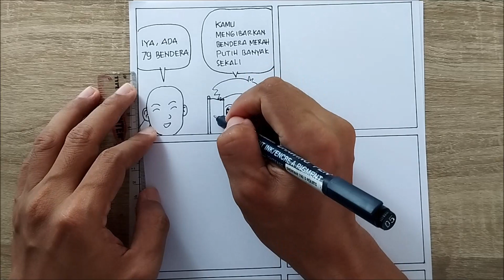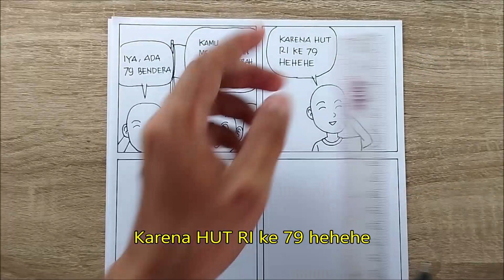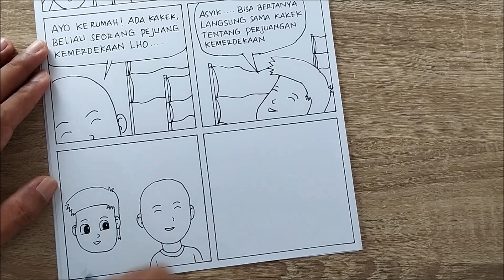Cara Menggambar Ilustrasi Komik HUT RI ke 79 Seri 6 Kotak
Mari belajar cara menggambar ilustrasi komik HUT RI ke 79 seri 6 kotak. Cara membuat komik atau cara bikin komik pada tutorial ini dibuat sederhana. Komik biasa juga disebut gambar bercerita. Karena komik berisi cerita dan gambar. Cara menggambar komik mudah atau cara membuat cerita bergambar biasanya diawali dengan menentukan tema. Lalu cara buat komik selanjutnya yaitu membuat cerita sesuai dengan tema, lalu menggambar tokoh komiknya.

Hasil dari gambar ini berupa contoh cerita bergambar. Cara gambar komik pada tutorial ini berupa gambar komik mudah ditiru 6 kotak. Dan termasuk gambar ilustrasi mudah. Cerita bergambar biasa juga disingkat dengan cergam. Agar bisa membuat komik dengan baik, kita juga harus sering melihat dan mengamati contoh komik, dan membaca cerita komik. Gambar komik ini, cocok juga pada kegiatan membuat gambar cerita kelas 5. Demikianlah kegiatan menggambar cerita dalam bentuk komik hari ini, semoga bermanfaat.

Judul gambar komik ini: HUT RI ke 79
Ukuran kotak komik ini: 9,8 cm x 9,3 cm

Dialog dalam komik ini:
Kotak 1
Dialog 1 (Ato): Kamu mengibarkan Bendera Merah Putih banyak sekali
Dialog 2 (Baso): Iya, ada 79 bendera
Kotak 2 (Baso): Karena HUT RI ke 79 hehehe
Kotak 3 (Baso): Ayo ke rumah! Ada kakek, beliau seorang pejuang kemerdekaan lho .
Kotak 4 (Ato): Asyik Bisa bertanya langsung sama kakek tentang perjuangan kemerdekaan
Kotak 5 (Baso): Kakek perkenalkan temanku
Kotak 6 (Daeng Ngoyo): Apa kabar anak-anak?